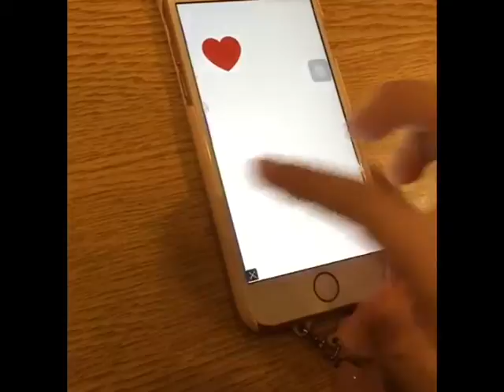Kevin Wu 20442450